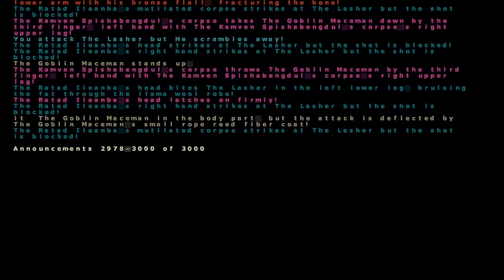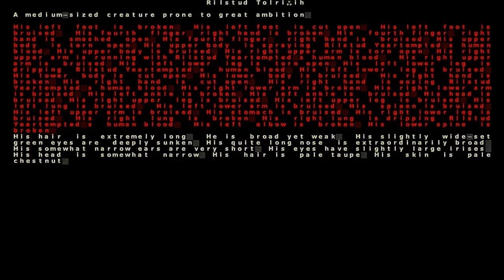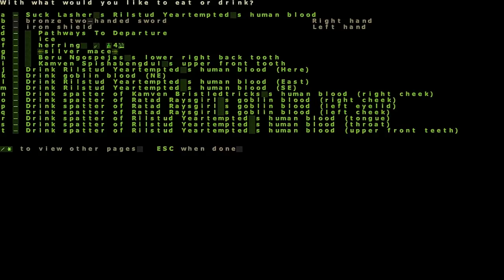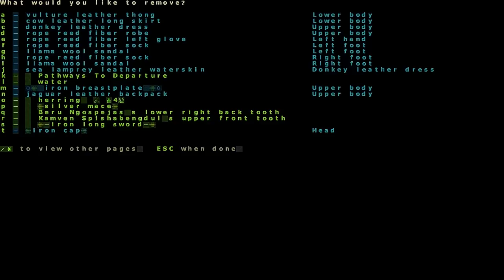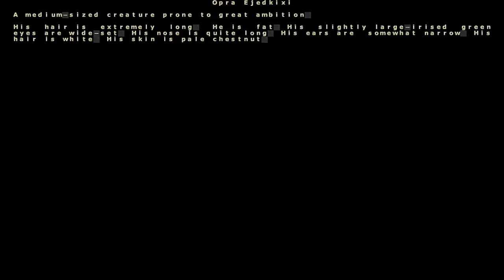Let's Play Dwarf Fortress 2012 Adventure Mode LP 6 - (7) Best Friends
And a sword worthy for Ustr.